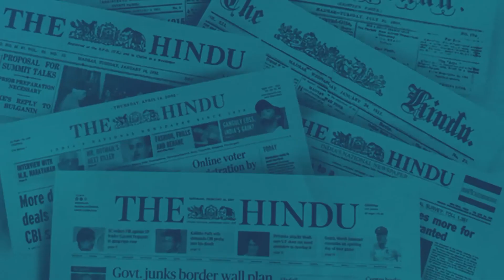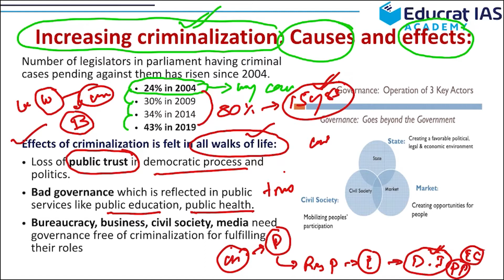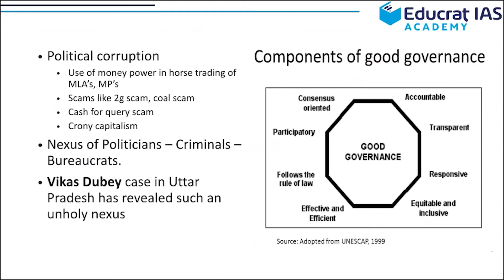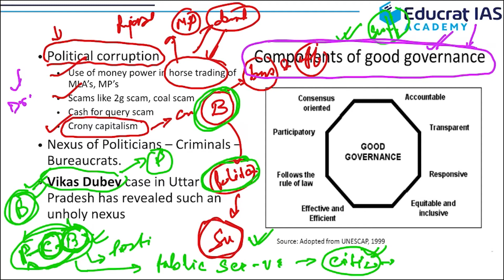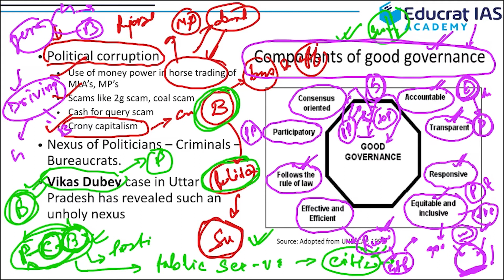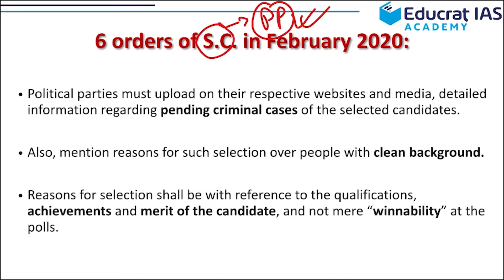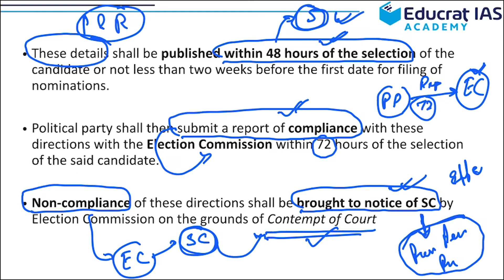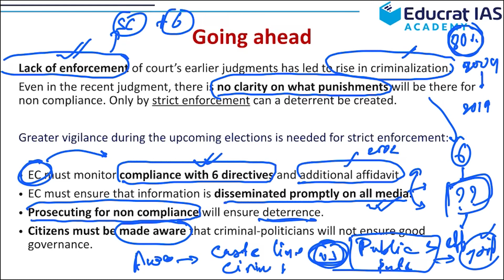Combating Criminalization of Politics | Daily News Analysis 42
"You can clear UPSC from Kolkata, You don't need to go to Delhi" Mr. Amartya Banerjee, AIR 524, 2016

India is the largest democracy of the world. The political parties represent certain agendas and representatives of such parties are elected to govern the country at various levels. Unfortunately, criminalization of politics has increased in India which has intensified corruption. This video analyses the issue and brings out suggestive measures in the end.

UPSC Civil Service Examination demands conceptual clarity and as per the UPSC syllabus these daily news analysis videos will help you crack your IAS exam. Our online UPSC preparation modules are designed to give you a complete knowledge of each topic to ace the Civil Service Examination. This series will not only help you to clear UPSC Prelims, but will also help you clear your UPSC mains and other State PCS exam. IAS/IPS Exam is all about how you can use your knowledge to solve real life problems. We regularly post UPSC prelims and UPSC mains questions on our social media platforms (links given below) as a part of our online UPSC preparation module for IAS preparation which will help you succeed in your IAS exam. Make sure you note down the UPSC Mains Question at the end and relate it to the relevant IAS books, which will help you understand UPSC exam pattern. You can find the most relevant IAS questions from our Facebook, Telegram and Instagram pages. In our telegram group we also provide free UPSC Quiz, UPSC Material, IAS questions (UPSC Prelims, UPSC Mains) and the best book for UPSC. Educrat IAS Academy, the Best IAS/IPS Coaching in Kolkata launched this social initiative to help IAS aspirants to help students discover what IAS exam pattern (UPSC mains syllabus and UPSC prelims syllabus) is, how can students relate it to IAS prelims syllabus, and what are the relevant IAS books. All these things will not only help students in their IAS and other UPSC exam preparation but also in various State PCS and competitive exams.

Educrat IAS is a Kolkata based UPSC coaching centre for preparation of Civil Service Exam. Our teaching modules are perfectly aligned with the UPSC syllabus. We provide extensive and holistic preparation for UPSC IAS exam to a small batch of sincere & dedicated aspirants who aspire & dream to get through the UPSC CSE exam to enter into IAS(Indian Administrative Service)/IPS(Indian Police Service) and the other services for which the Union Public Service Commission commences the Civil Service Exam. Our courses are designed in a way that they cover an integrated preparation for both UPSC exam, State PCS exams and other relevant competitive exams. The UPSC syllabus is vast which should be covered in a targeted manner. Our expert faculty has curated the integrated approach which covers the UPSC prelims syllabus and the UPSC main syllabus in an effective way within a time frame. The three mantras we follow in our dynamic & unique preparatory process are guidance as per the demand of the UPSC syllabus, practice of past year questions of UPSC Prelims exam and the UPSC Mains exam, and reading and revising specific & limited resources, which are prescribed for the UPSC exam. For IAS preparation, our smart study techniques focus inter-linking of various concepts, discussion of contemporary issues through fortnightly newspaper reading classes, weekly and monthly mock tests etc. We regularly share current affairs and UPSC exam related news on our social media platforms and also conduct online UPSC mock tests on daily and weekly basis. Personalised mentorship & guidance by IAS toppers themselves as per the changing trend & nature of the UPSC exam pattern makes us different from the rest of the IAS coaching in Kolkata.